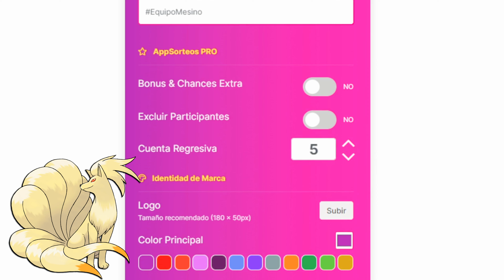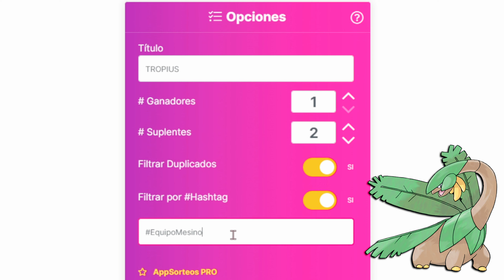GANADORES SORTEO HALLOWEEN 2023 EquipoMesino | POKEMMO👻 | POKEMON 🎃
Hola chicos ♡.
Esta semana he estado muy ocupada y lo sigo estando, así que la próxima nos veremos con contenido nuevo en el canal. Se vienen muchos videos educativos para todo tipo de público, pero siempre pensando en aquellos que llevan poquito tiempo en el juego. ¡Nos vemos pronto! Y felicidades a los ganadores ♡.